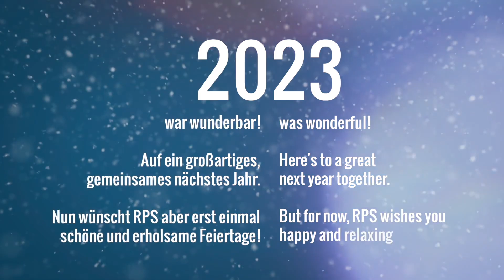RPS Weihnachtsvideo 2023 / RPS Christmas Video 2023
RPS Blickt zurück auf ein erfolgreiches Jahr 2023 mit vielen großartigen Projekten, Momenten und Kollegen.

RPS looks back on a successful 2023 with many great projects,moments and colleagues.